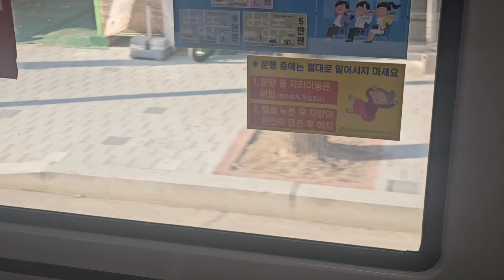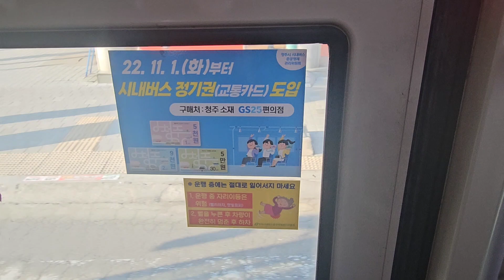(청주시/좌석) 현대자동차 뉴 슈퍼 에어로시티 F/L CNG 좌석형 2021년5월식 5112호 우진교통 105번 영상 2024년 1월 31일 1080P-4K'30FPS.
0:00 승차
0:11 하차벨.주행
0:52 하차
1:21 출발